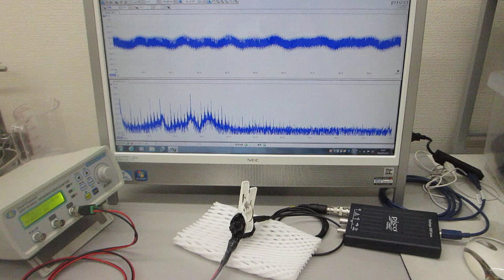共振現象と非線形現象を制御可能にする超音波発振制御プローブ（超音波システム研究所）